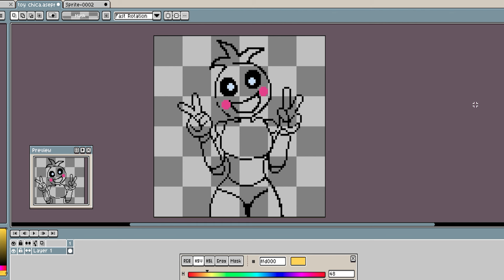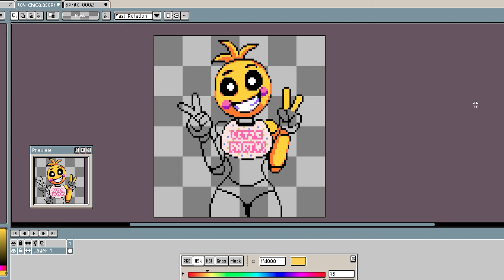Pixel Art Timelapse -Toy Chica FNAF 2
🖥️ App : Aseprite
🖼️ Canvas : 96x96px
🕒 3h ~ 4h
🎵Song - Join Us for a Bite Remix